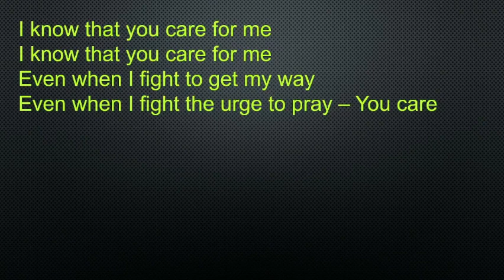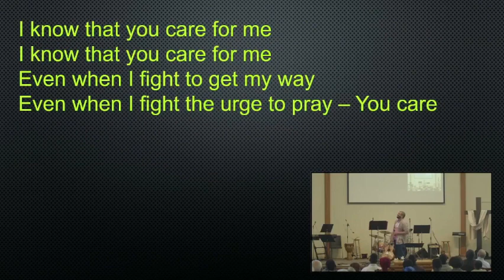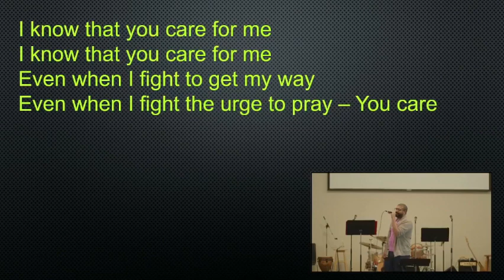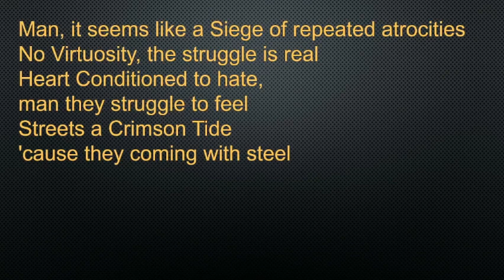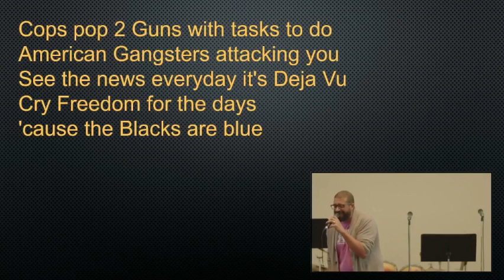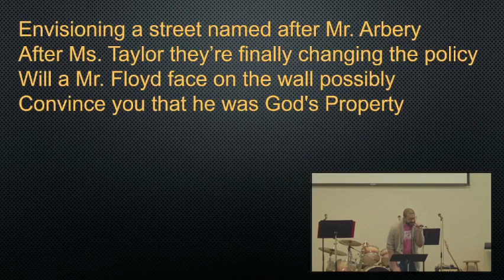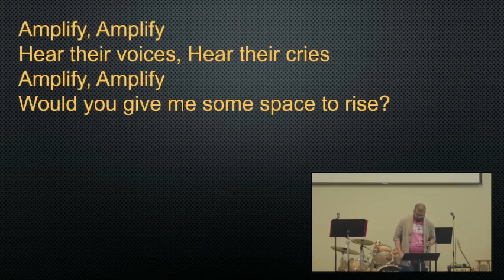Picking up your Cross means laying down your privilege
Jon Corbin